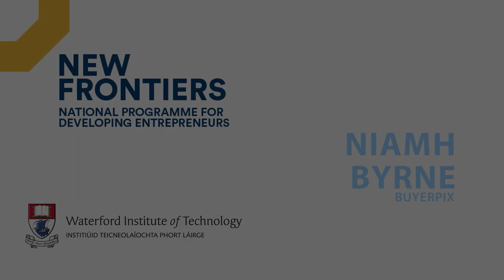WIT New Frontiers participant Niamh Byrne of BuyerPix Ltd.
The third entrepreneur to be featured in the Waterford Institute of Technology  New Frontiers Programme  2020 Showcase is Niamh Byrne of BuyerPix Ltd. BuyerPix  is designed by professional buyers. It is a dedicated platform to digitise every stage of the buying process. Assisting in managing suppliers, orders, budgets, photographing, categorizing, and filtering of all items you buy, Buyerpix is your ultimate buying partner.